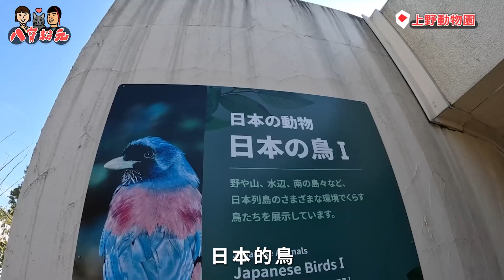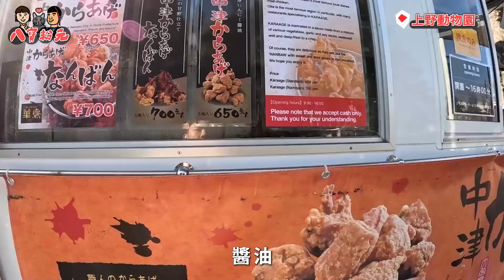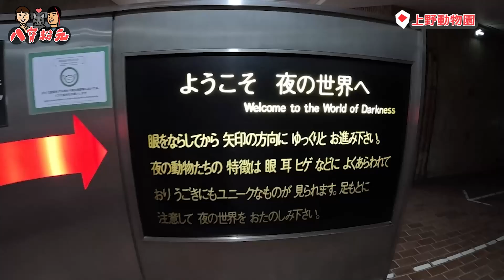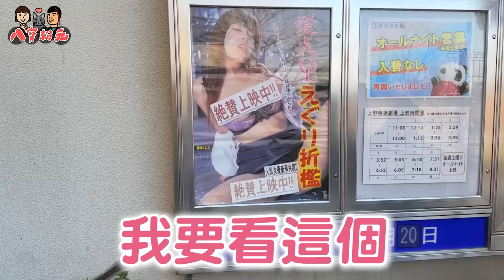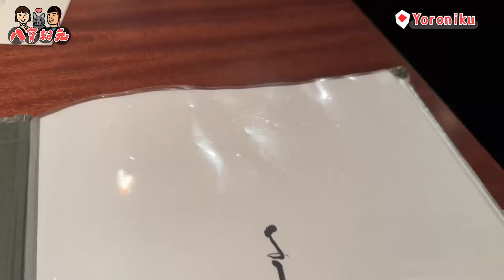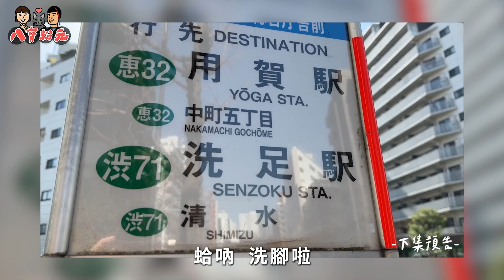東京上野動物園一日遊！六本木CP值超高的高級燒肉店！謝謝高志先生推薦~愛してる啦｜【八寶粉元遊記】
今天和阿元一起來上野動物園
阿元特別興奮!!
有兩千多種動物一次看個過癮
不愧是東京最古老的動物園

阿元帶我去吃好吃鬆餅
美好的下午茶時間
晚餐的燒肉是高志先生幫我們訂的
CP值超高 和牛有夠香又嫩 真的推推
不過沒想到 高志做了件感動的事啦!!

DAY2
📍上野動物園
📍montbell
📍珈琲館
📍Yoroniku